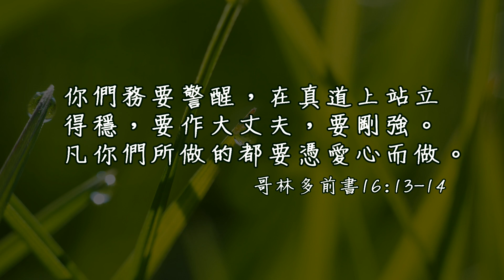20181023泉源甘露│哥林多前書第十六章│楊濬竹傳道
你們務要警醒，在真道上站立得穩，要作大丈夫，要剛強。凡你們所做的都要憑愛心而做。哥林多前書16:13-14